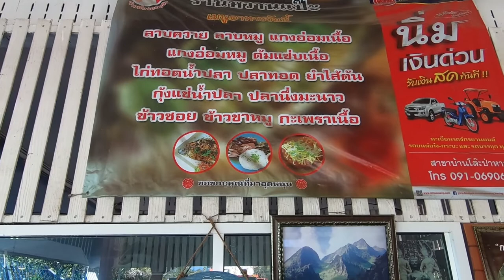เเวะชิมริมทาง ลาบควาย ต้มขมควาย ซ่าควาย ชมวิวไร่กระเทียม | VLOG​ | เชียงใหม่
ทางผ่านระหว่างทางลงมาจากดอยอ่างขาง กำลังจะเข้าเมืองเชียงใหม่